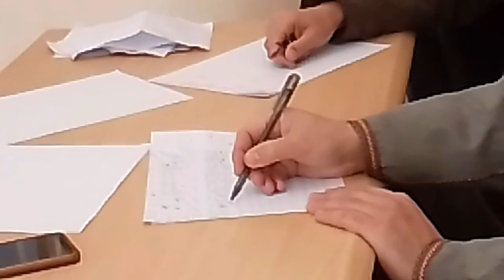المسابقة التصفوية لجائزة الجزائر الدولية الثامن عشر للقران الكريم - ايمن دردوخ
الطالب أيمن دردوخ طالب بالمدرسة القرءانية حمزة بن عبدالمطلب حي محمد كرنيف عين ازال خلال  مشاركته  في المسابقة التصفوية لجائزة الجزائر الدولية  الثامن عشر للقران الكريم و المسابقة الوطنية من المركز الثقافي الاسلامي المرحوم الشيخ رابح مدور .